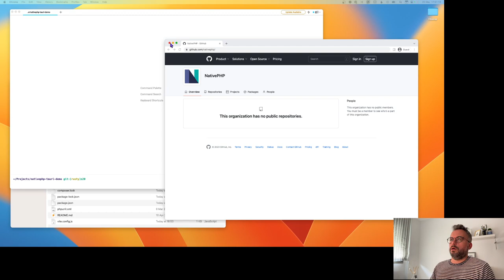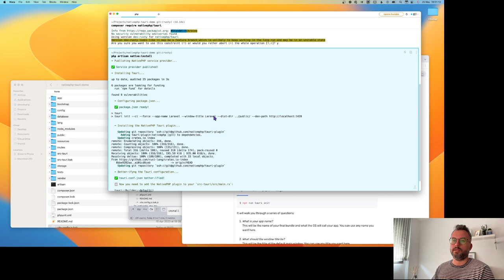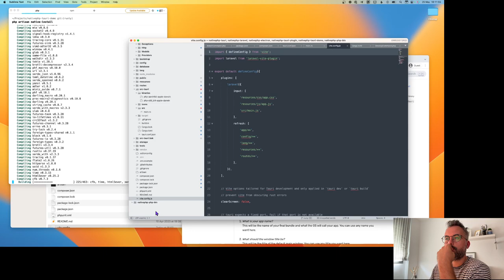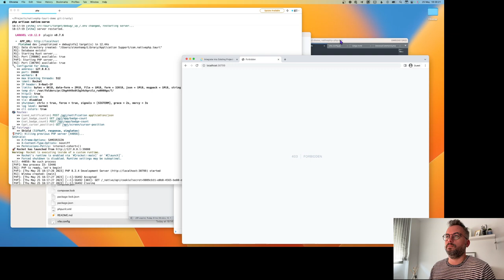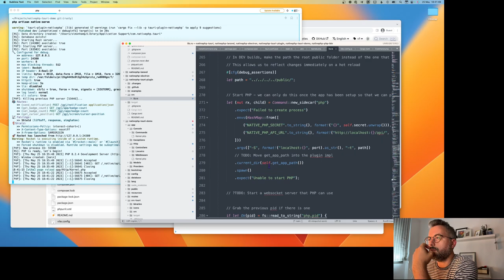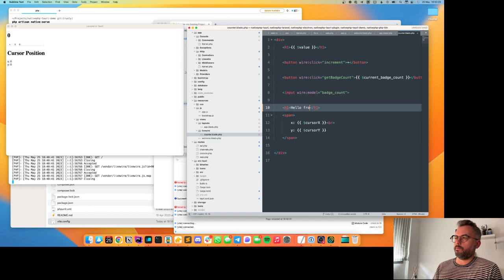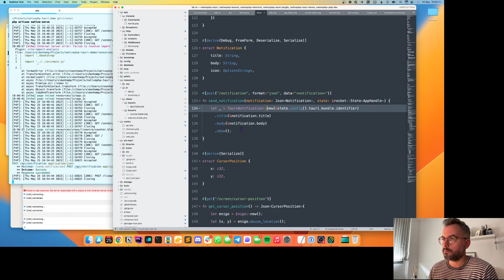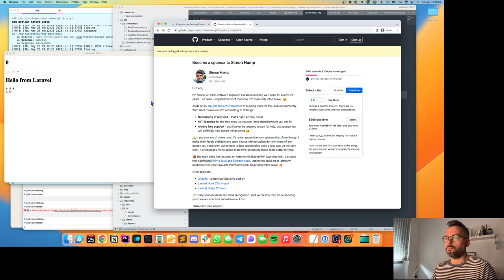A Dive into NativePHP for Tauri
In this stream I discussed some initial questions about NativePHP, how Tauri and Electron differ and demo'd some of the initial features that will be available to Laravel developers very soon.

If you're as excited as I am for NativePHP for Tauri, please consider sponsoring me: